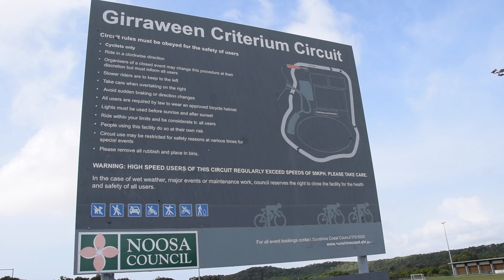How to be cycle safe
how to be safe while cycling here on the Sunshine Coast